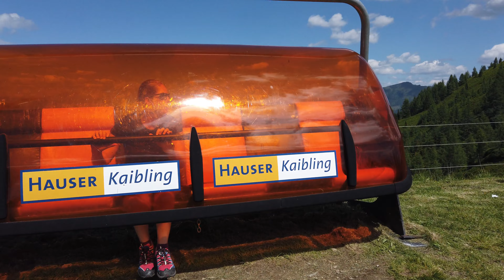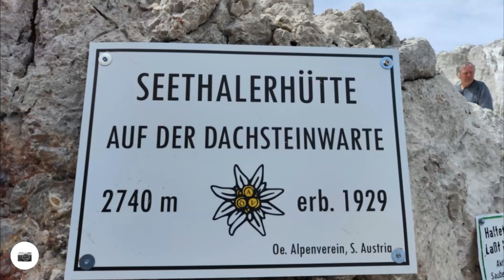Rakousko červenec 2023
Schladming
Dachstein
Wörschachklamm
Hochwurzen
Reiteralm
Spiegelsee
Hauser Kaibling
Schladminger Tauernseilbahn
Hotel Moser
Burgruine Wolkenstein
Seethalerhütte
Treppe ins Nichts
Dachstein Gletscher